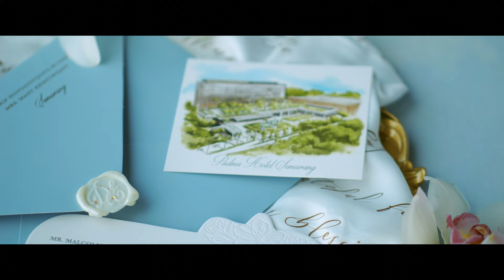AXIOO | Daniel & Emily - Semarang Wedding by Wilson Tsu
Daniel and Emily met in high school 8 years ago. Time flies, but their love, their efforts, and the way they put each other first are things that never change.
Directed by Wilson Tsu AXIOOWilson (IG: @wilson.tsu)